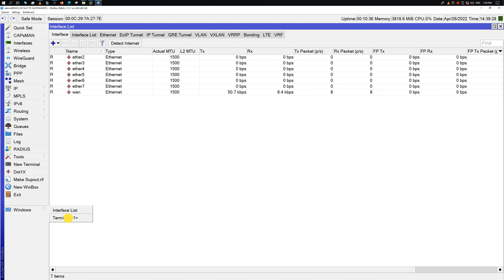Сменить пароль MikroTik